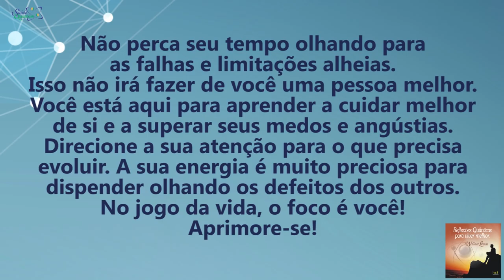Coaching Quântico 098: Direcione Sua Intenção Para o que Precisa Evoluir | Wallace Liimaa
✭✭✭✭✭Direcione Sua Intenção Para o que Precisa Evoluir. Nesse vídeo abordo a importância de focarmos a nossa energia em nós mesmos para alcançar a evolução. Assista já!